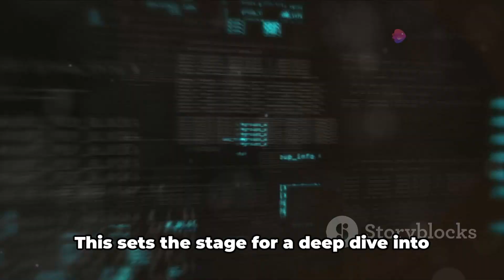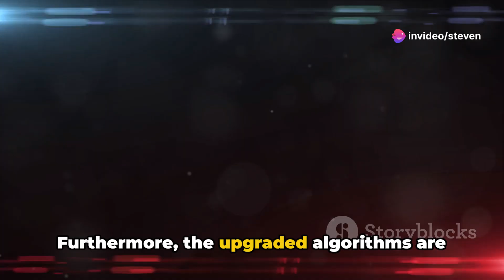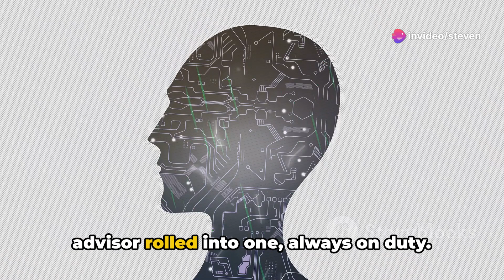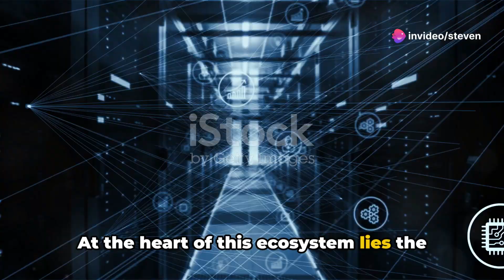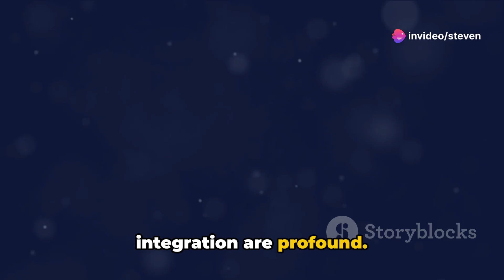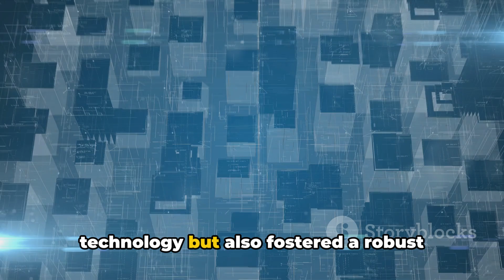Alibaba vs OpenAI: The AI Supremacy Battle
"Alibaba Cloud Unleashes Superior AI Model, Outshines OpenAI's GPT-4"

Alibaba Cloud has created a buzz by announcing the release of its distinctive language model, Tongyi Qianwen model, Qwen2.5. Reportedly, exceeding a whopping 90,000 enterprise deployments, Qwen2.5 has outperformed OpenAI's GPT-4 language model. With substantial improvements in reasoning, code comprehension, and text understanding, Alibaba has stepped into the limelight of the language AI sector.

Internationally-renowned language model evaluation platform OpenCompass has analyzed that the Qwen model not only outshines in language capabilities but also fares better in other domains such as knowledge, reasoning, and mathematics. Alibaba Cloud, excited about its progress in generative AI technology, is keen to collaborate with developers and customers to further it.

Adding allure to this saga of success, more than 2.2 million business users have already utilized Qwen-powered AI services such as DingTalk, Alibaba’s equivalent of Slack. To enhance the AI landscape, Alibaba Cloud has also launched upgraded Model Studio tools and new Qwen models for the open source community.

Despite shares of Alibaba being down by 5% in the past year, investors are still attentive with the potential rise in stocks as Alibaba continues to make strides in the AI sector. The company's recent announcement of significant price reduction for cloud services is bound to attract more international customers.

What does the rise of Alibaba’s new AI mean for the future of generative AI technology?

and transform your videos into viral shorts.

 Alibaba vs OpenAI: The AI Supremacy Battle by Steven's Workspace

OUTLINE:

00:00:00 The AI Showdown
00:00:35 Inside Qwen2.5 - What's New?
00:01:44 Qwen2.5 in Action - Real World Applications
00:03:01 The Ecosystem Around Qwen2.5
00:04:12 The Future of AI with Alibaba
00:04:53 Conclusion and Reflection